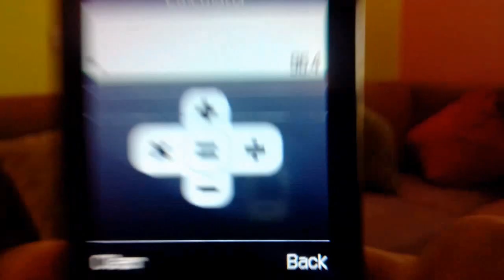Story of my NEW SHOES!!!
This video is about the new shoes I recently bought.
::::::::::) Not able to find buy link
Your support really mean to me.    ;-)